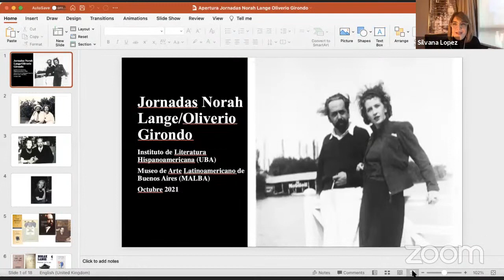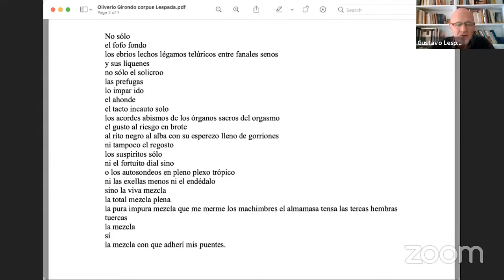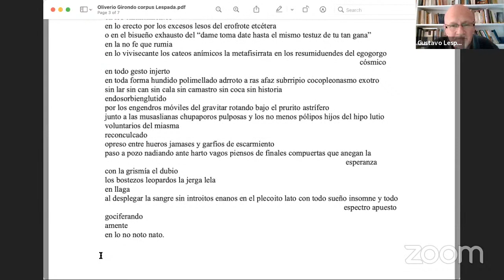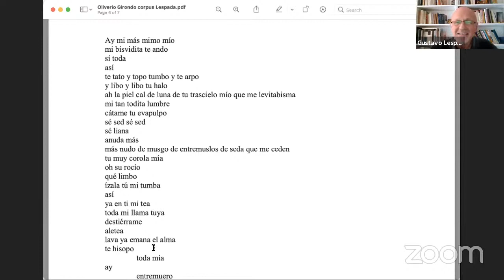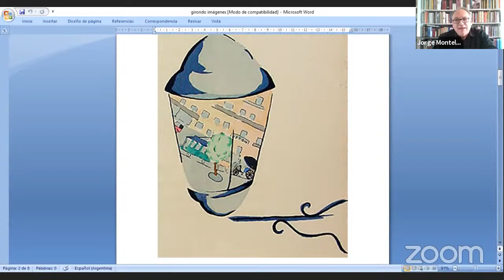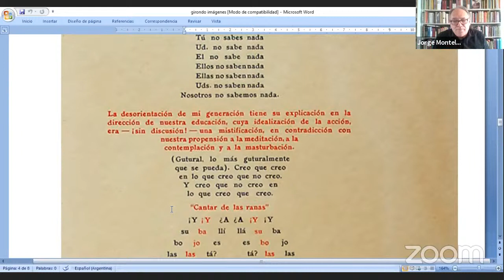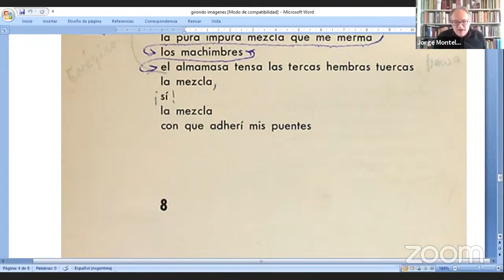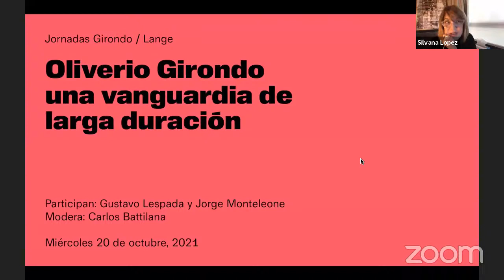Jornadas Girondo / Lange. Oliverio Girondo: una vanguardia de larga duración.